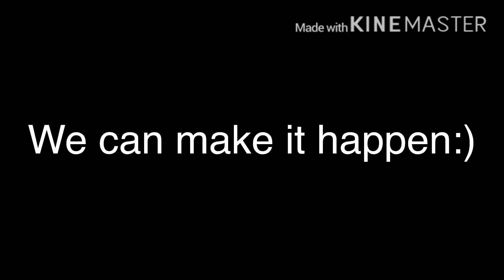My subscriber goal